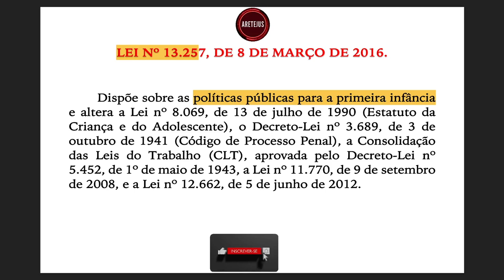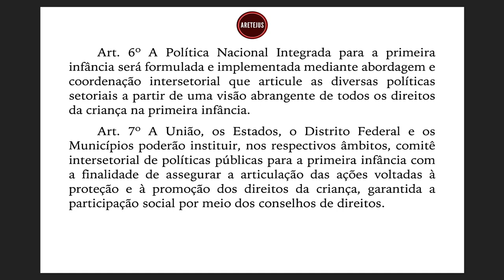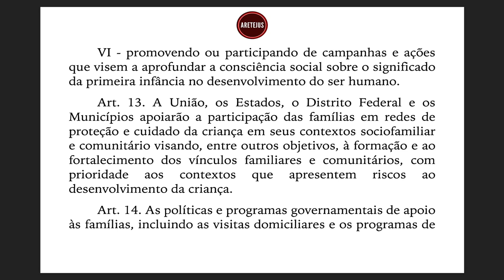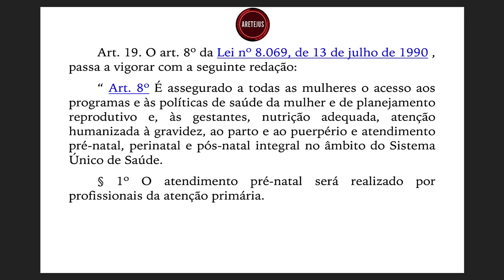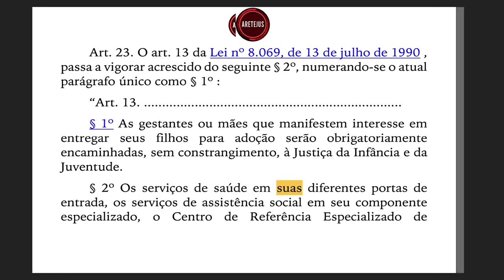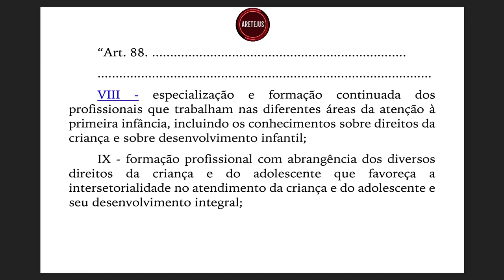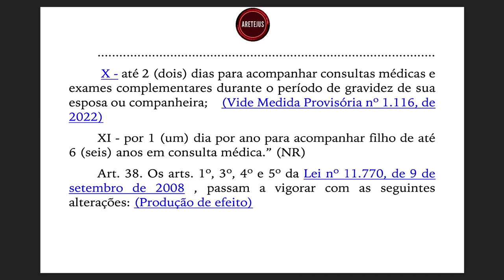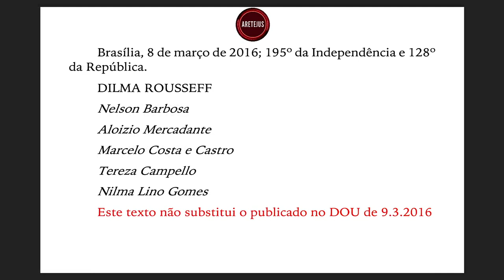Lei 13.257 Estatuto da Primeira Infância Completo em Audiobook 🎧 📚